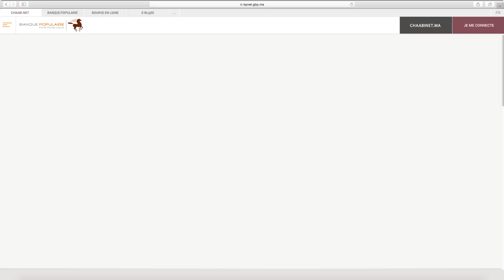خدمة أداء الفواتير عبر الشعبي نت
مع الشعبي نت خلص الفاتورات ديال الما، الضو، التيليفون، الضريبة، وزيد وزيد غير بكليك في السرفيس E-Paiement